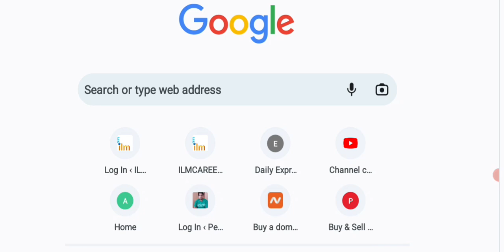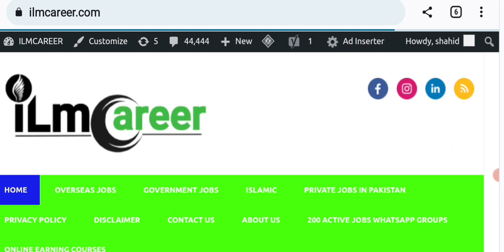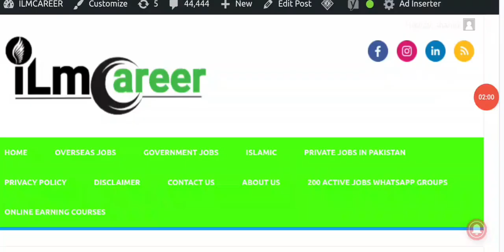Construction jobs in united Arab emirates 2022